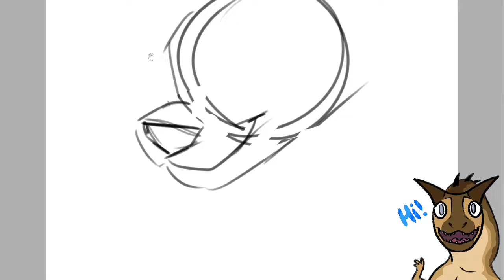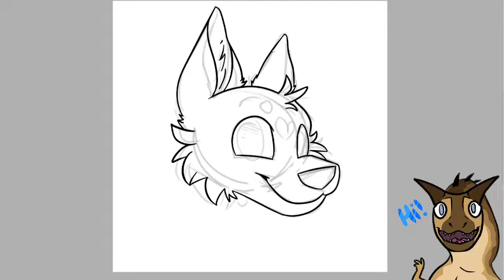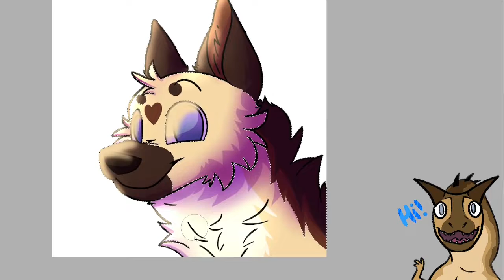| SPEEDPAINT | Youtube Profile Pic|